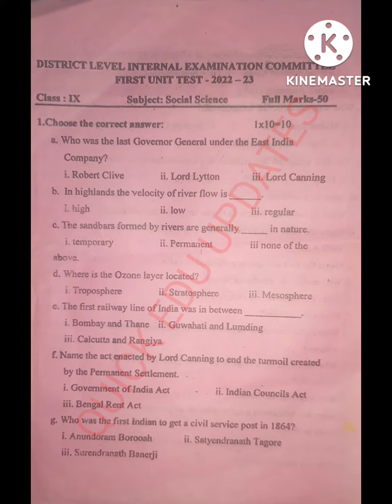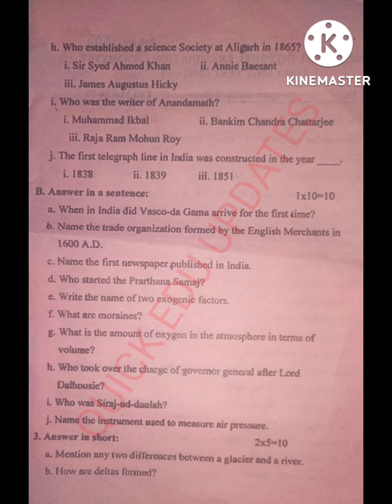Seba Assam Class 9 Social Science Unit Test Question Paper 2022